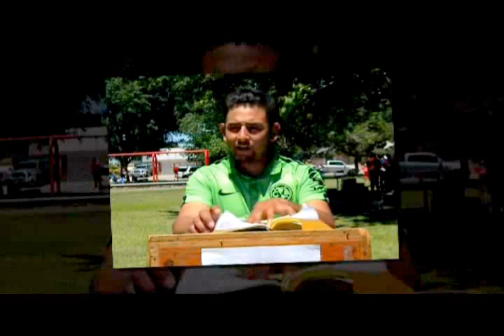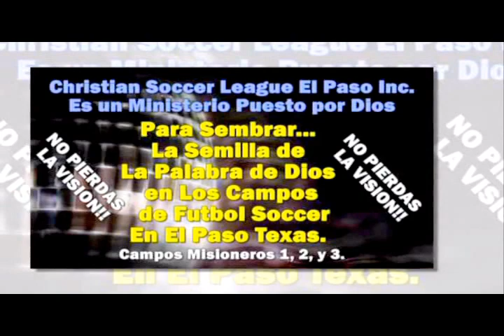EL PODER DE LA DECISION - Predicaciones Cristianas Evangélicas - Joven Israel Elizalde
EL PODER DE LA DECISIÓN - Predicaciones Cristianas Evangelicas - Sermon Cristiano - Joven Israel Elizalde